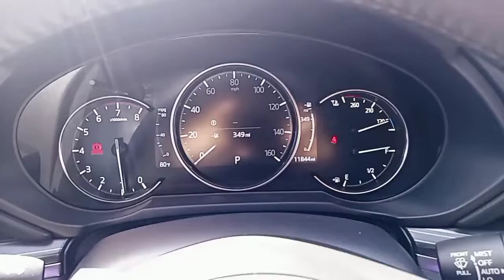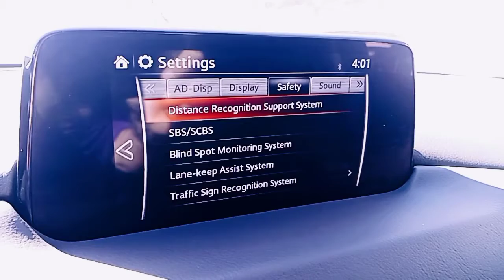Jason's, 2019 Mazda CX-5 "Grand Touring" in Soul Red Crystal is at Capistrano Mazda!